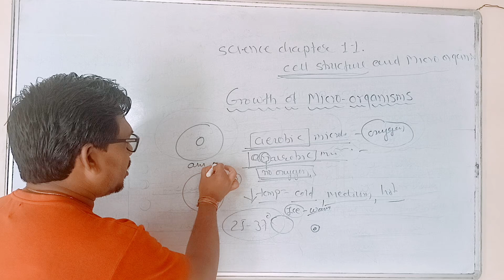difference between nucleus and nucleolus